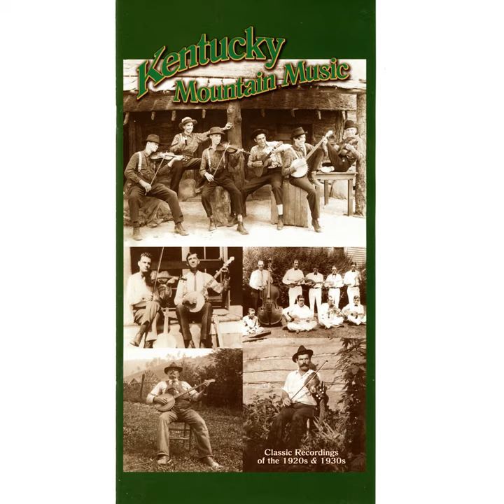Next To Your Mother, Who Do You Love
Next To Your Mother, Who Do You Love · Madisonville String Band

Kentucky Mountain Music, Pt. 5

Writer: Charlie Wilson